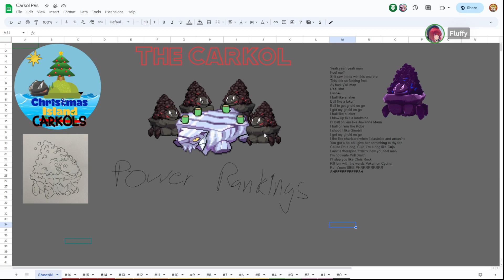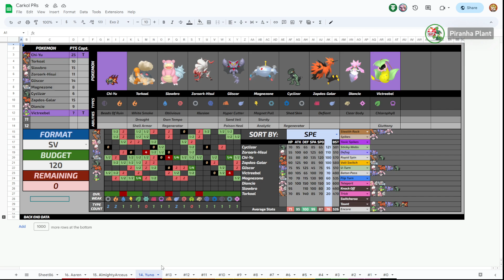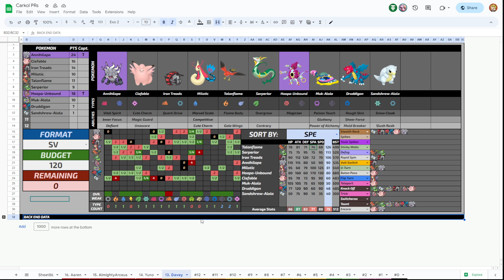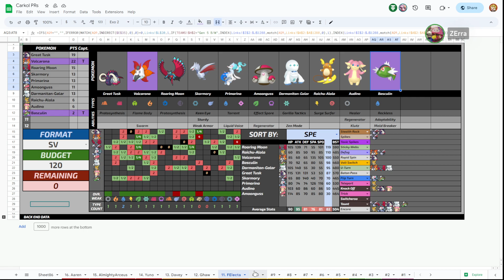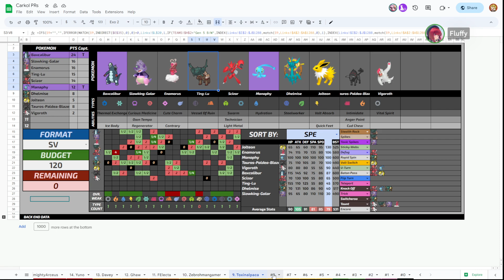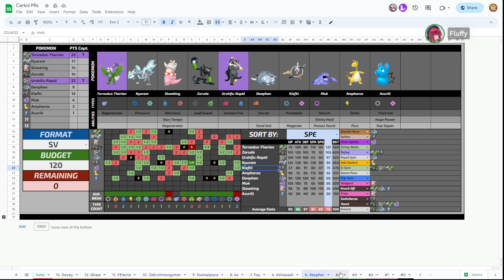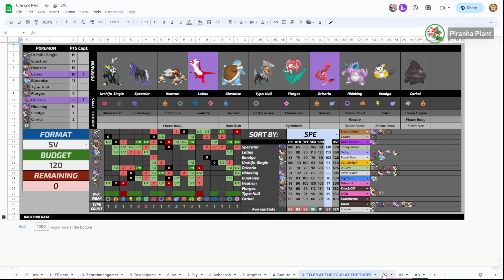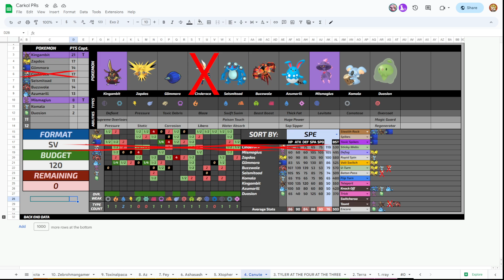EGA S9 Carkol PRs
Hi today we are ranking Carkol teams hope your team doesn't suck
-Sincerely Plant
The audio might be whack at certain places sorry for that

Timestamps
00:00 - Intro
1:27 - 16
6:24 - 15
13:13 - 14
18:43 - 13
25:09 - 12
30:37 - 11
35:44 - 10
40:44 - 9
45:11 - 8
48:38 - 7
53:51 - 6
58:36 - 5
1:02:32 - 4
1:07:36 - 3
1:14:48 - 2
1:19:47 - 1
1:23:39 - 0